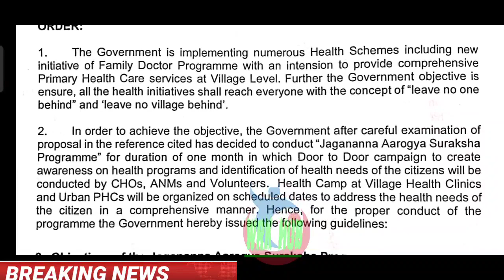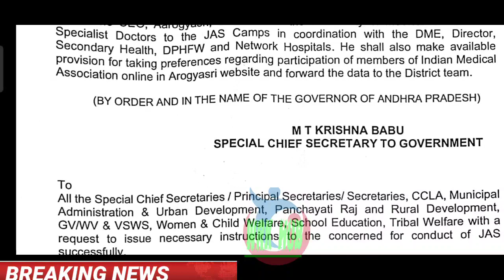ఇప్పుడే అందిన వార్త/కీలక G.O 675 విడుదల చేసిన ప్రభుత్వం/APGOVT CRUCIAL G.O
11TH PRC
11th prc fitment and basic pay details
11th prc telangana latest news
11th prc andhra pradesh
11th prc telangana
prc andhra pradesh latest news
11th prc ap latest news 2022
11th prc telangana latest news today
11th prc telangana
11th prc fitment table
11th prc fitment and basic pay details
11th prc latest news
11th prc in andhra pradesh 2022
11th prc telangana latest news 2022
ana latest news 2019
11th prc ap
11th prc fitment and basic pay details pdf